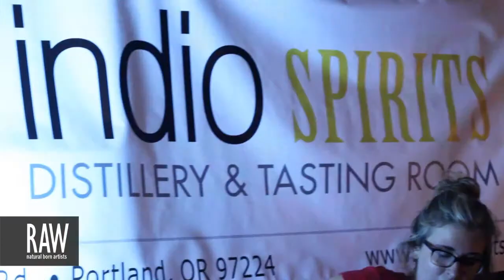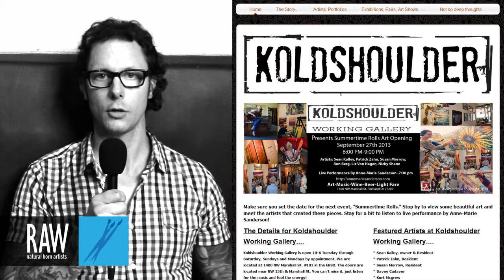SEAN KALLEY at RAW:Portland Translations 09/12/2013